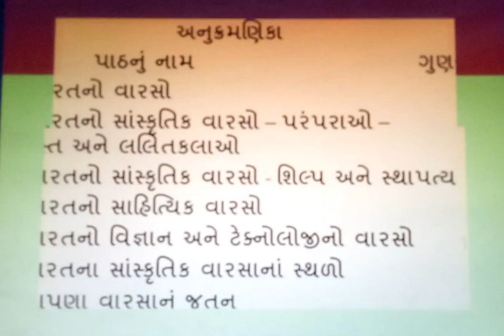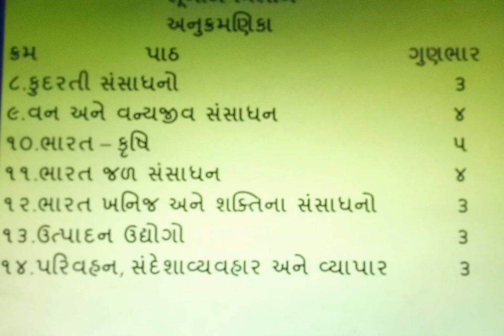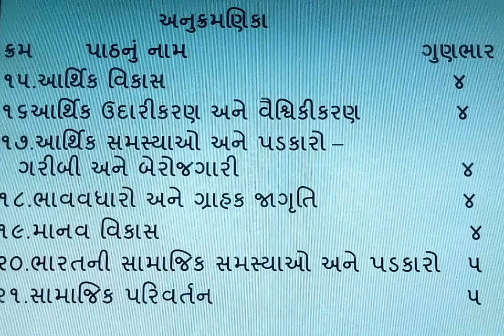Chapter wise Marking for social science std-10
Chapter wise Marking for social science std-10, | smart india, | suresh dhoriya, | samajik vigyan, | social science, | s.s.gunbhar, | Weightage for social science, | samajik vigyan weightage for s.s. std -10, | s.s. gunbhar, | :// | you tube, | Education, | technology, | animation, | short note, | Best| videos, | Information,